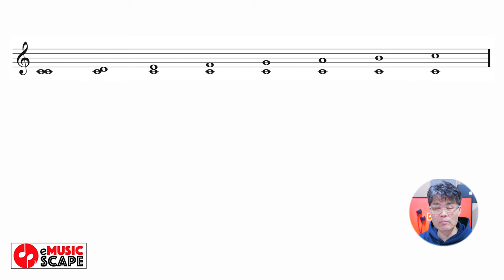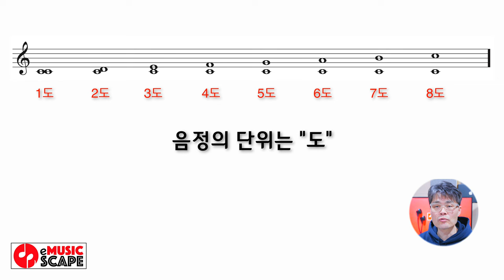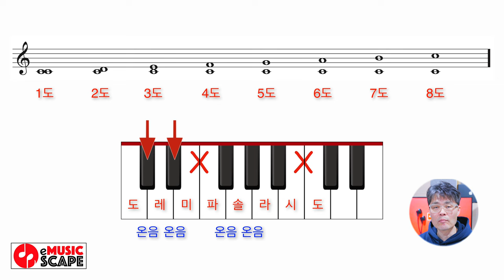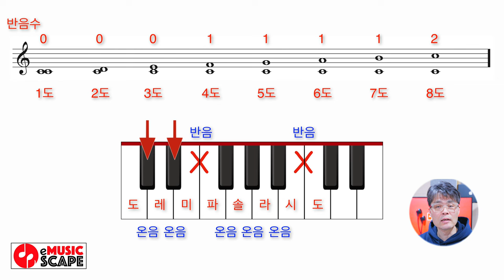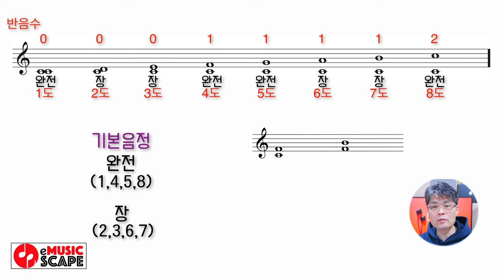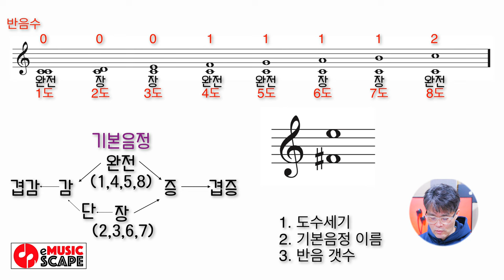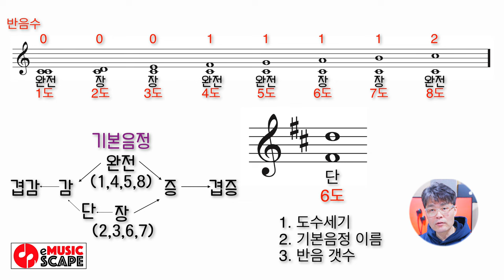음악이론, 그 머시라꼬! Lesson 1 - "음정" 마스터하기 그 첫번째!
이번 수업은 음정에 대한 첫번째 영상수업입니다.
음정의 정의와 음정을 읽고 분석하는 공부를 같이 해보시죠.

매주 수요일 저녁 음악이론 강좌가 업로드 됩니다.
음악이론의 기초라고 할 수 있는 음정, 음계(조성) 그리고 코드를 보고 읽는 법 등에 관련 된 영상들이 업로드 됩니다.
구독자 여러분들의 많은 관심 부탁드립니다.